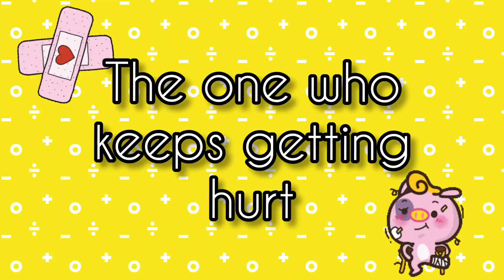Types of Students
Hello friends! 😁 I know you all miss school. 🏫 I do too! That is why we made. Types of Students! Enjoy!